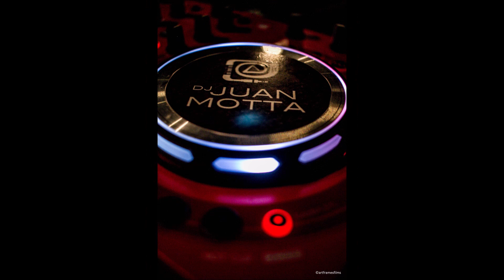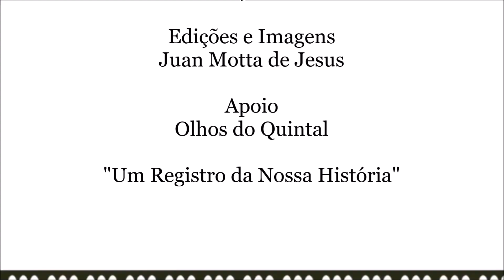Forró Alegria do Nordeste - Vavá dos 8 Baixos (DJ Juan Motta)